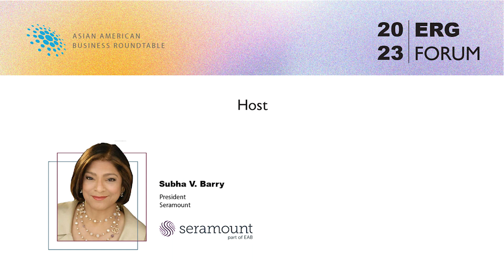[The ERG Forum 2023] Welcome & Opening Remarks